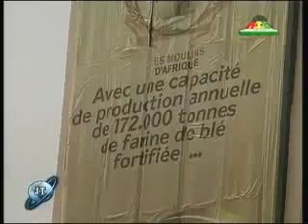JT RTG du 8 Mai 2012 Guineenews.org